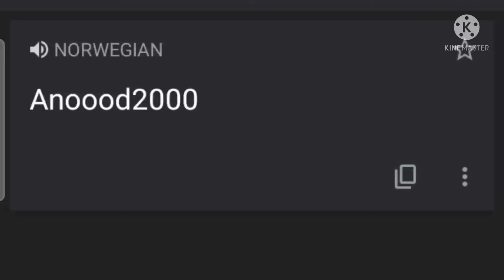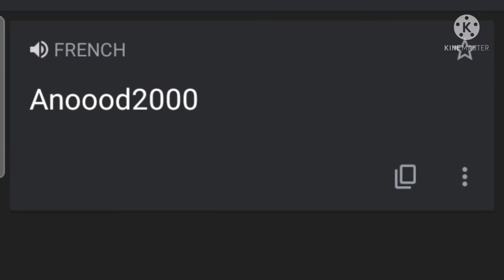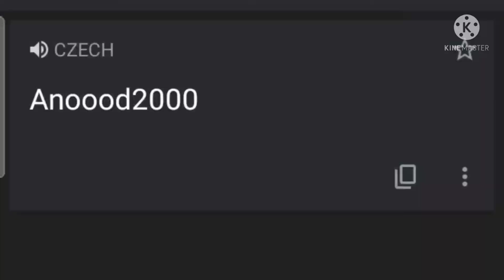Anoood2000 in different languages meme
1.Norwegian - FNF vs Tord - Norway
2.Thai - Nyan Cat Thailand [Original]
3.Russian - uamee - KOPEIKA
4.Japanese - JoJo's Bizarre Adventure: Golden Wind OST - Giorno's Theme
5.Swedish - Swedish Folk Music - Födelsedagsfesten
6.Canadian - Bear Hugger - Punch-Out!!
7.Serbian - Roki Vulovic - Kapetane Lazicu (Official Video)
8.Czech - Czech Folk Song - Škoda lásky
9.Polish - Polish Folk Song - W Moim Ogródecku (In My Garden)
10.American - Childish Gambino - This Is America (Official Video)
Outro: FNF vs Garcello - Nerves